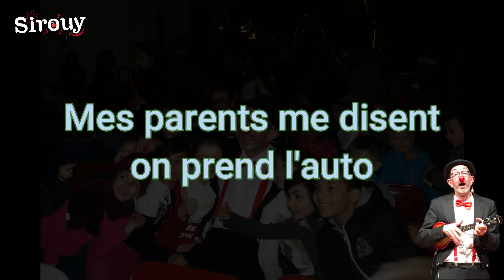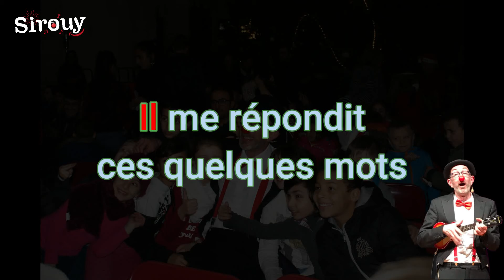Karoké pour les enfants "je préfère user mes baskets" Spectacle pédagogique pour les enfants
La chanson "Je préfère user mes baskets" tiré du spectacle éducatif pour les enfants "Je préfère user mes baskets". Un spectacle festif, ludique et interactif qui rappelle en musique les petits gestes du quotidien pour préserver la planète. Chaque chanson aborde un thème comme  : la voiture, les petits gestes à adopter à la maison, le tri des déchets, les animaux, etc...